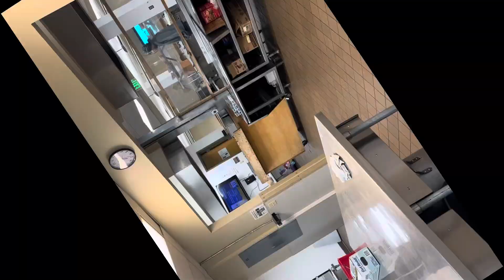Cooking at the dining hall